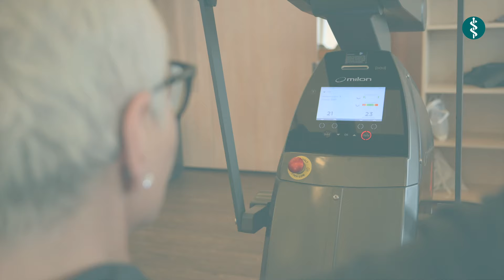Therapie-Jobs mit bester Work-Beach-Balance | Asklepios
Life is better auf Sylt! Direkt am weißen Sandstrand gelegen, vereint die Asklepios Nordseeklinik Westerland ein Akutkrankenhaus und eine Reha-Klinik. Wir bieten spannende Jobs mit viel Freiraum und bester Work-Beach-Balance  für Physio- und Ergotherapeut:innen, Sportwissenschaftler:innen, Psycholog:innen, psychologischen Psychotherapeut:innen und Sozialarbeiter:innen.